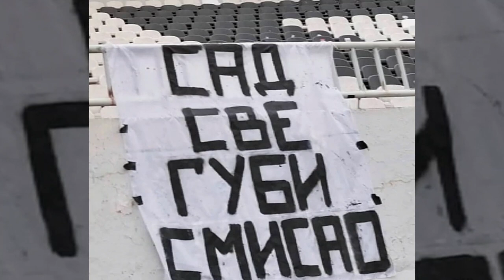KICA 😔🙏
Živiš dok mi disemo😥